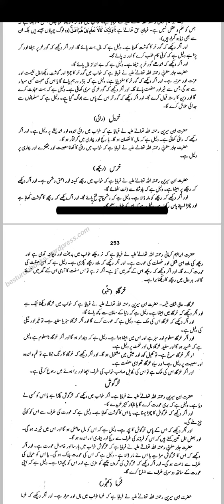khwab mi Reach dekhni ki tabeer